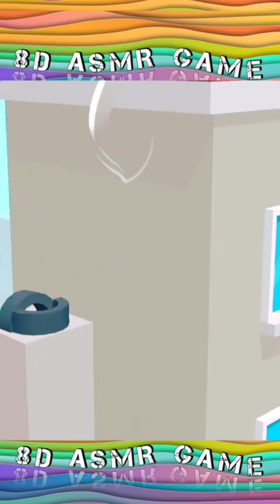Wow! slice it! 8D effect🎧 ASMR game! Only here! Relax and Satisfy